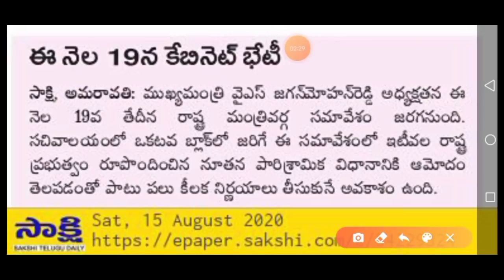ఈ నెల 19 న కేబినెట్ భేటీ / కీలక అంశాలపై జగన్ నిర్ణయాలు / Ap Cabinet Meeting Cunduct By Jagan